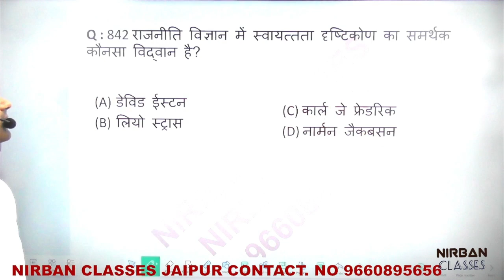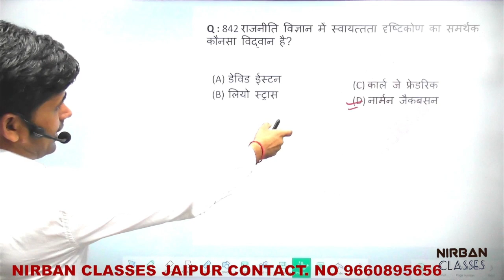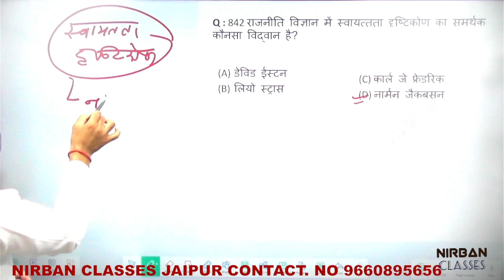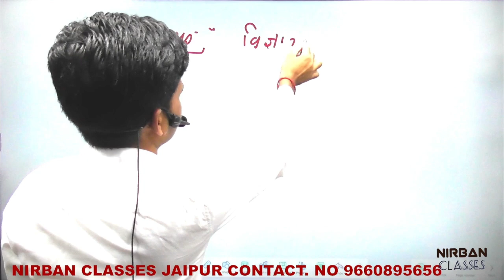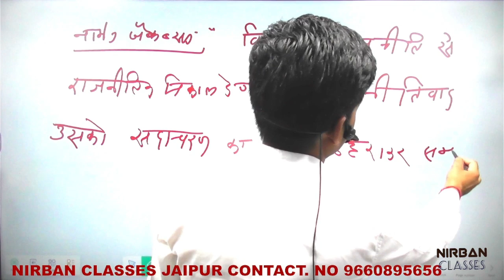Q : राजनीति विज्ञान में स्वायत्तता दृष्टिकोण का समर्थक कौनसा विद्वान है?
Q :  राजनीति विज्ञान में स्वायत्तता दृष्टिकोण का समर्थक कौनसा विद्वान है?? || Most Q Political Science  || By Nirban Pk Sir
👉  Nirban Classes
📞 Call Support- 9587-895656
                                      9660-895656 (Nirban P K Sir)

                   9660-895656 (Nirban P K Sir)